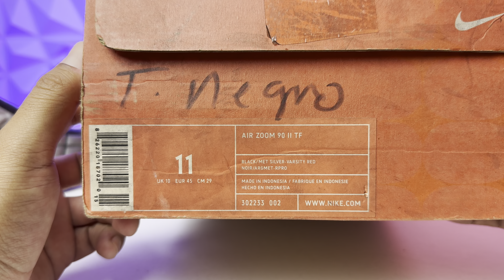Top 5 JOYITAS RANDOM para jugar FÚTBOL | Parte 5 TURF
FUTBOLISTAS | REVIEWS, PLAY TEST, UNBOXINGS, NOTICIAS, TUTORIALES... LA MEJOR COMUNIDAD DE FUTBOLISTAS EN INTERNET.

Podrás disfrutar de ventajas especiales y participar en dinámicas exclusivas para miembros del canal.